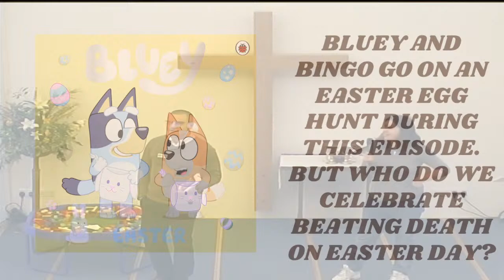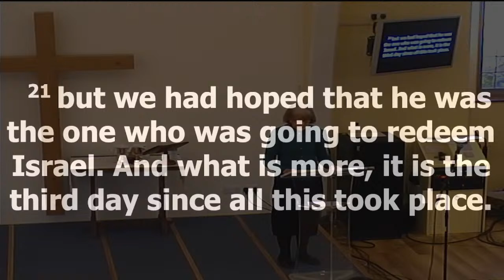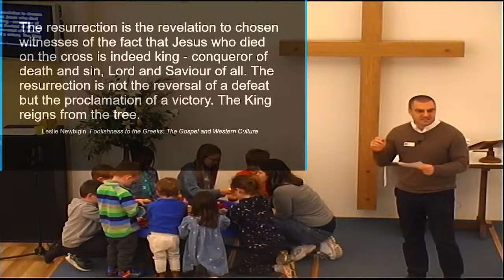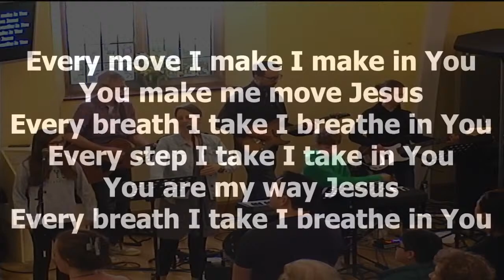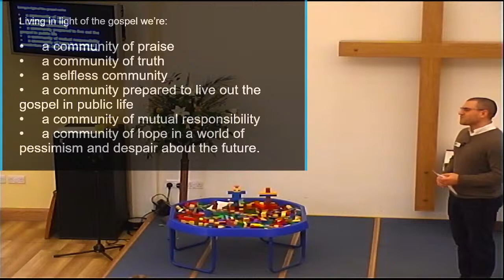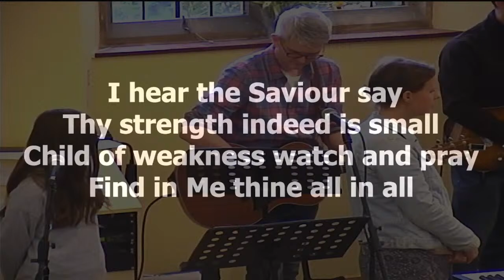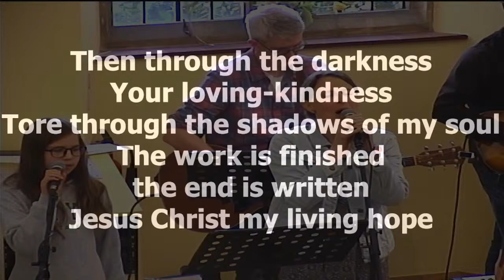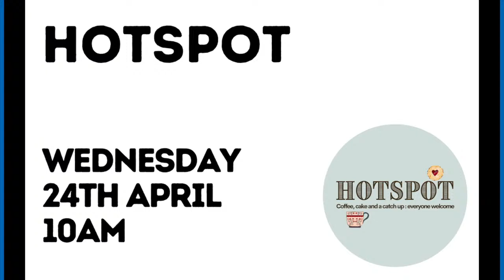Sunday 7th April 2024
Welcome!  Join us as we gather both in person and online for today's morning service.